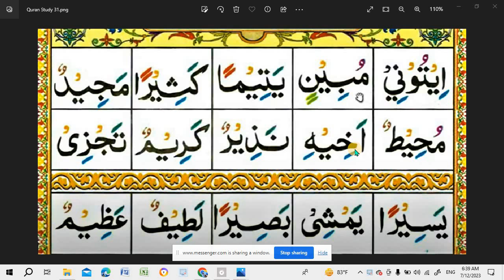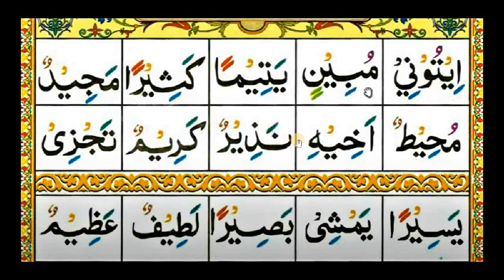Learn Quran Online at HOME! Part - 08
online Quran classes UK fees
free online Quran classes UK
online Quran reading